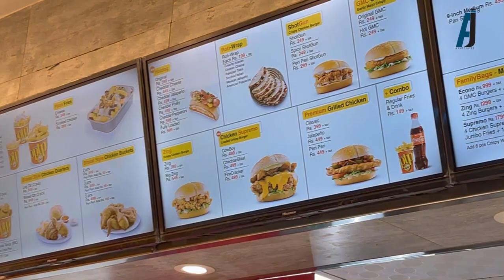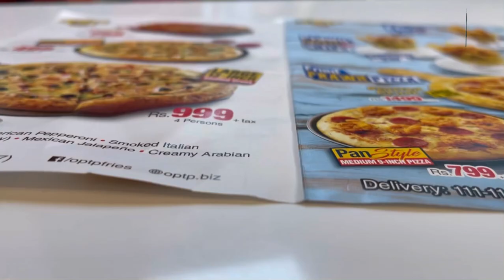WELCOME TO OPTP IN BAHRIA TOWN KARACHI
OPTP NOW OPEN IN MIDWAY B COMMERCIAL BAHRIA TOWN KARACHI